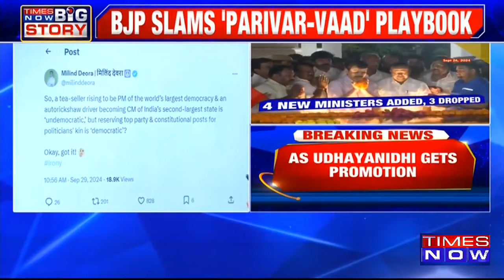Breaking News: Shiv Sena Hits Out At Stalin As Udhayanidhi Gets Promotion, Milind Deora Takes A Dig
Breaking News: Shinde Sena has hit out at MK Stalin as Udhayanidhi gets a promotion in the Tamil Nadu Cabinet. Milind Deora took a veiled dig and gave the example of Prime Minister Narendra Modi and Maharashtra CM Eknath Shinde. Watch the video to know more!